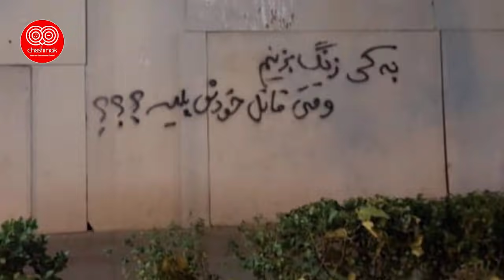فوری ! زمان مر گ خامنه ای فرا رسید